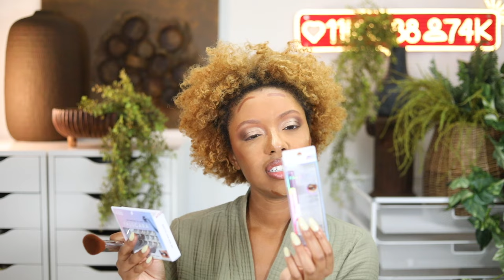CHIT CHAT GRWM | story behind my hair color, perfectionism causing burnout, Art Basel Miami ✨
Hi guys ☺️ this chit chat get ready with me is a life update of what's been going on and what's to come!! We talked about so much but I tried to put the main topics in the title lol! See below for links to all the makeup products used in the video 😘

Ysl beauty nu bare look tint foundation shades nu 15 and 16